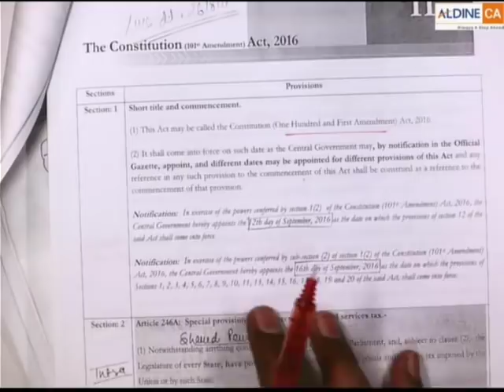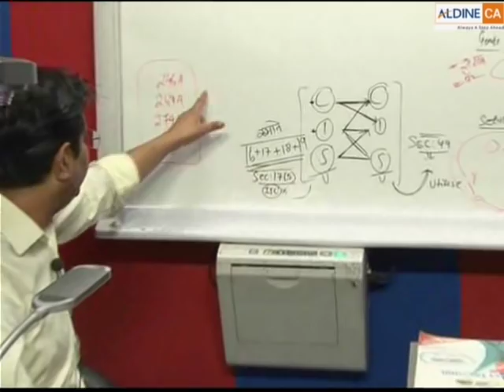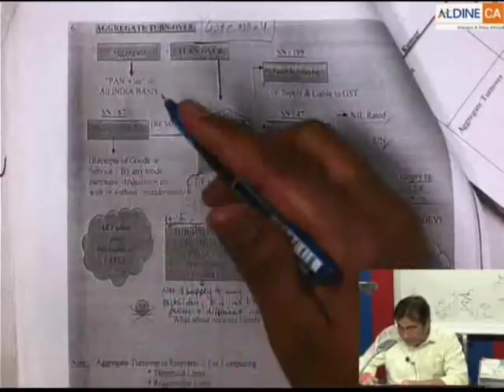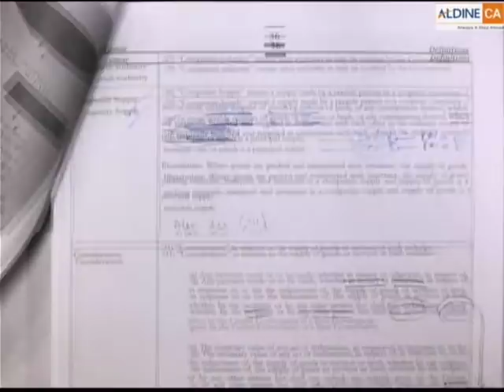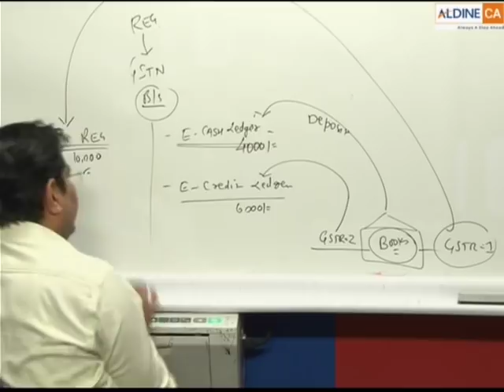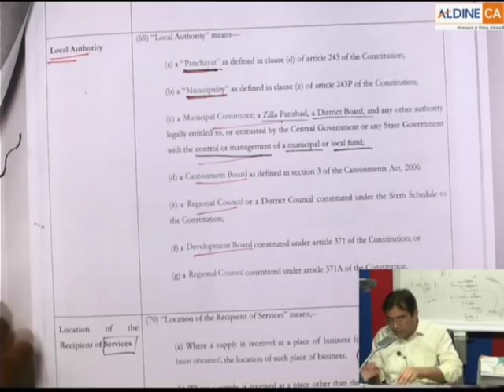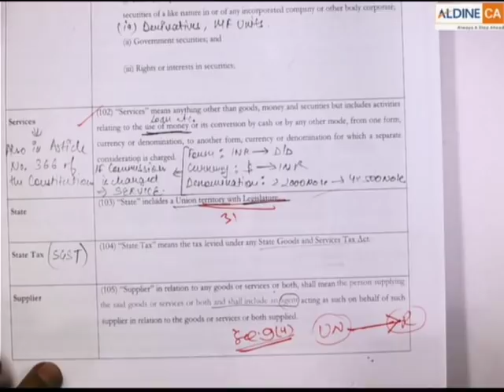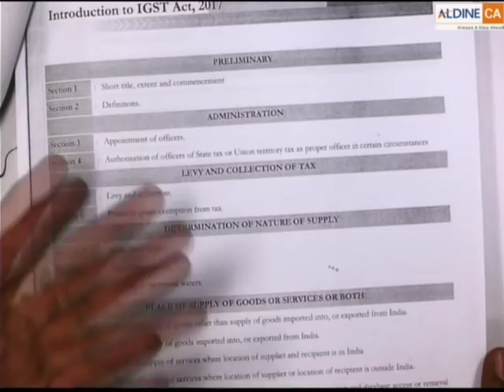CA FINAL REVISIONARY VIDEO CLIP - 2 (FOR NOV 2018 EXAM)